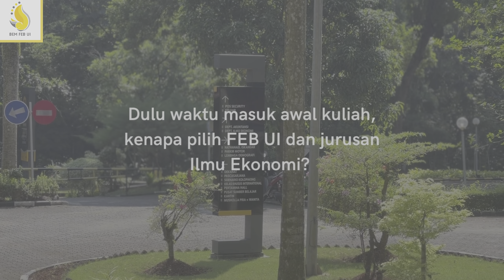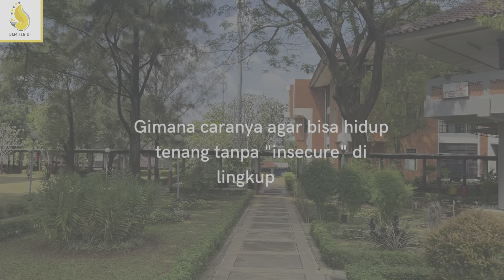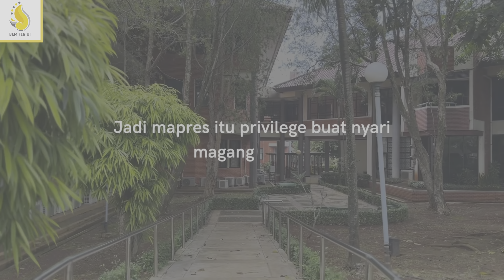Person of The Month: Tasya Salensia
Halo FEB UI! Pasti udah gak asing lagi sama nama yang satu ini kan? Yup! Bener banget, mahasiswa Ilmu Ekonomi yang mendapat penghargaan sebagai Mahasiswa Berprestasi Utama FEB UI sekaligus Mahasiswa Berprestasi III UI ini akan kita ajak bincang-bincang seputar kehidupannya di FEB UI!

Beberapa hari yang lalu kami sudah menyediakan question box bagi kalian yang ingin bertanya secara langsung sama Kak Tasya nih tentang kisahnya untuk menjadi Mahasiswa Berprestasi. Pada video kali ini, kami sudah memilih beberapa pertanyaan yang akan dijawab secara langsung!

Jadi, gimana sih kehidupan seorang Mapres? Apa Kak Tasya punya tips khusus dalam belajar? Apa jadi mapres berarti gak bisa main game? Yuk cari tahu jawabannya dengan tonton video ini sampai habis!

Mari mengabdi, berbakti, dan berprestasi!